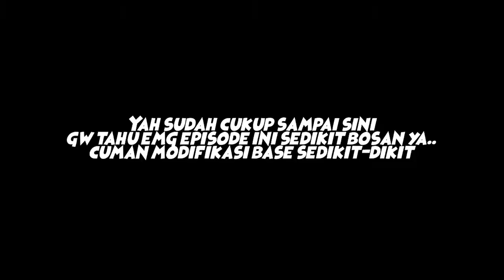7 Days to Die - Ep.10 PERSIAPAN UNTUK HORDE HARI KE 14 !! | Alpha 18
(7 Days to Die dengan low end pc)
Jadi sampailah kita di depan pintu gerbang Day 14 dimana horde ke-2 dalam alpha 18 ini, apakah akan semakin susah? ato nggak? Yang penting kita udah selalu siap melawan horde, walaupun kita masih low di amunisi.